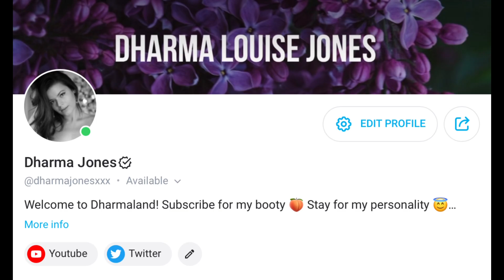I worked at Hooter’s for a week…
This weekend, I lost power at my house for a few days, so why not tell you a little about my experience as a Hooter’s Girl & why it was so short lived?! I love to share my stories & experiences with you 🥰

Amazon Wishlist 🎁